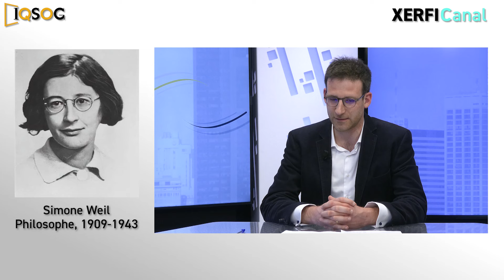Comprendre le travail déraciné à la lumière avec Simone Weil [François Henry]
Xerfi Canal a reçu François Henry, enseignant chercheur Chaire Sens & Travail à l'Icam, pour parler du travail déraciné.